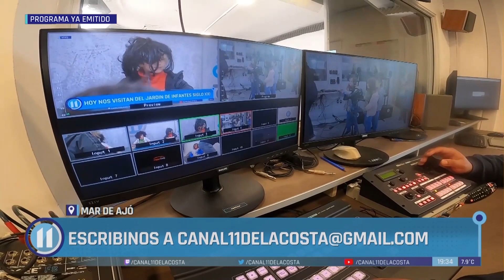Los niños y niñas del Jardín Siglo XXI visitaron el estudio de Canal 11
Los niños y niñas de sala roja y sala verde del Jardín de Infantes del Instituto Siglo XXI de Mar de Ajó visitaron el canal. Ellos están trabajando la comunicación en la institución y en ese marco tuvieron la oportunidad de jugar un ratito en el estudio a ser periodistas, conductores, y camarógrafos.